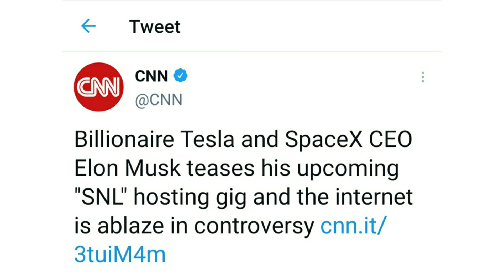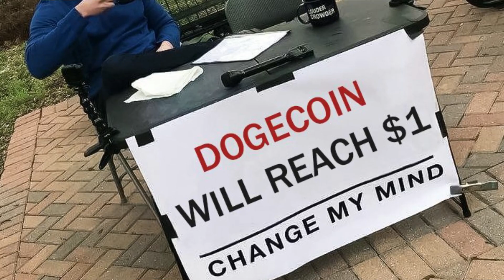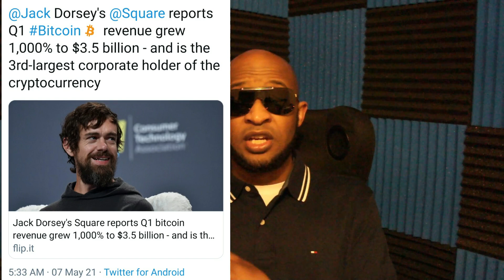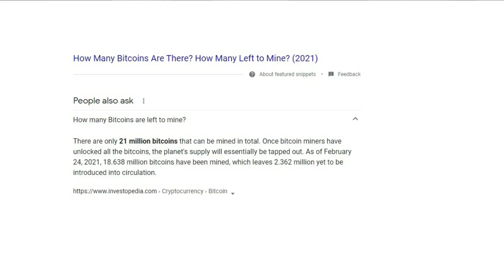Plugged In Podcast: Dogecoin, Elon Musk on SNL, Bitcoin & Ethereum vs Doge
Episode 5 of the Plugged In Podcast. Part 2 of 2. Shoboat talks Elon Musk & Dogecoin on Saturday Night Live and what to expect afterwards. Next moves to make if you sell your Doge, Corporations now buying into Ethereum, Bitcoin & Ethereum ETFs.

Do you have a topic you want me to cover?